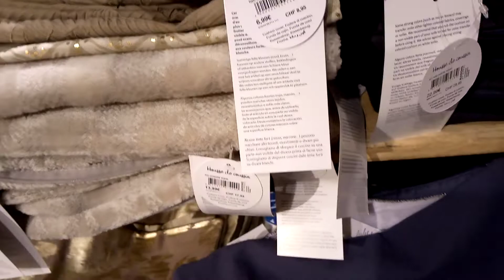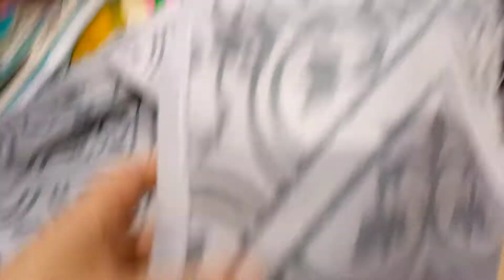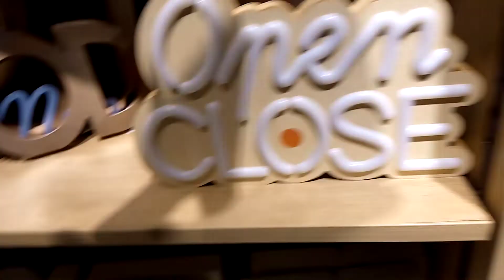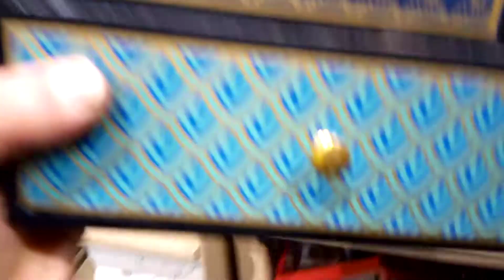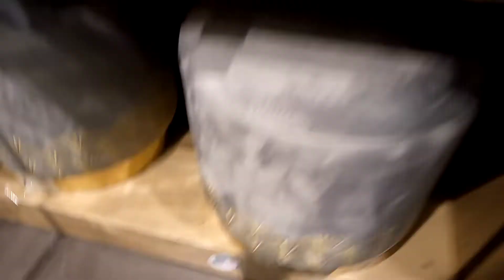MAISONS DU MONDE : SOLDES DECORATION 04/01